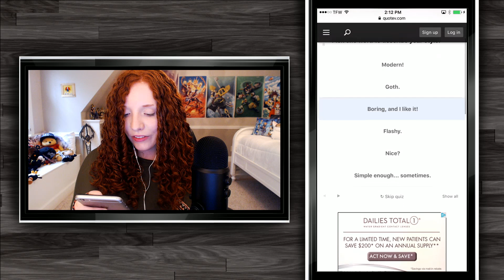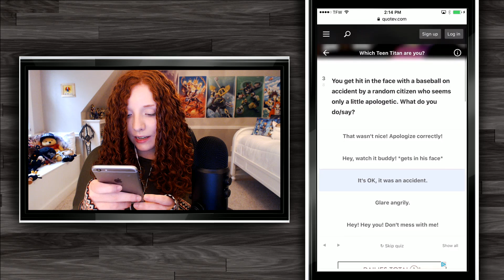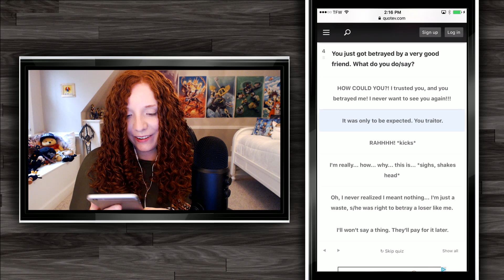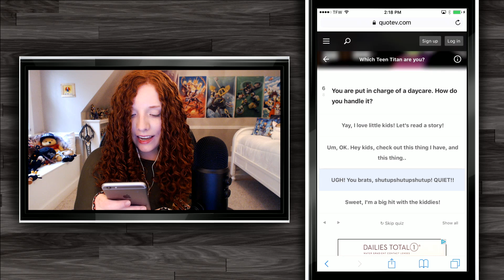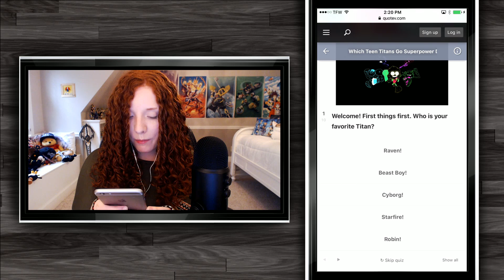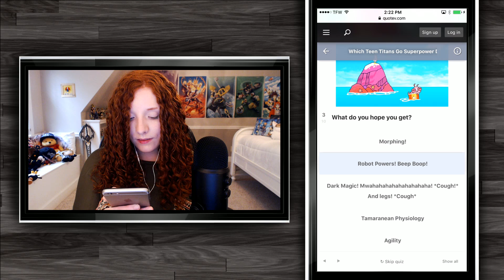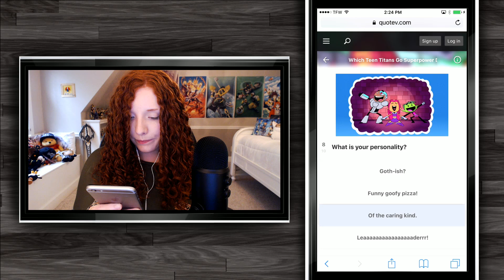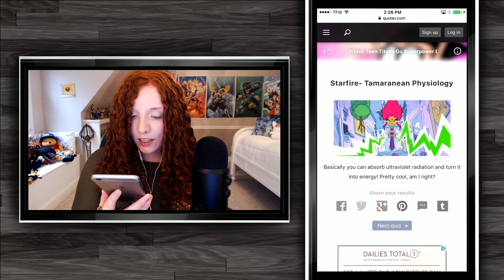WHICH TEEN TITAN ARE YOU!? Teen Titans GO Quiz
I take two Teen Titans quizzes, One for which character I am and another for what super power I would have. Be sure to take the Quiz as well and let me know what you got!